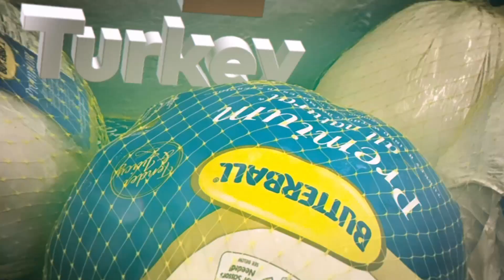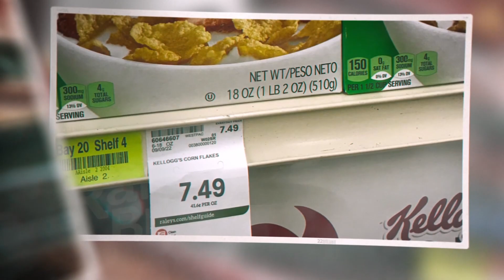Reconvene with Erin Breen, Grocery Store Sticker Shock!